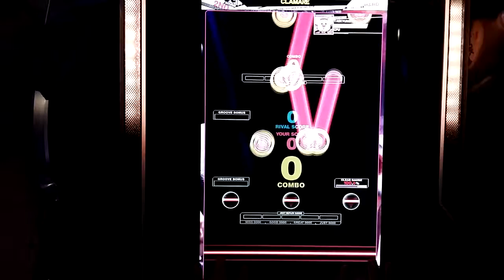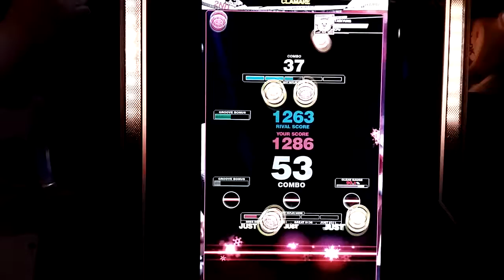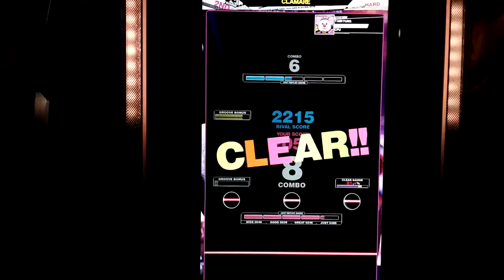[REFLEC BEAT VOLZZA 2] CLAMARE -Lv.12